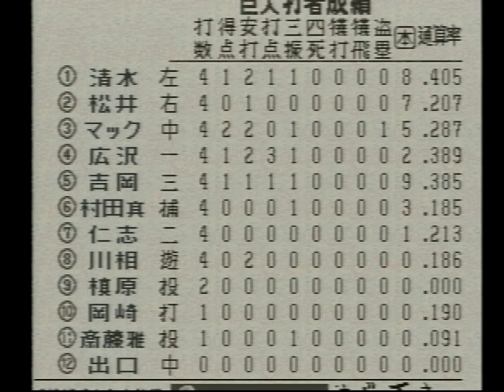巨人 vs 横浜 ワールドスタジアムEX (PS/1996)